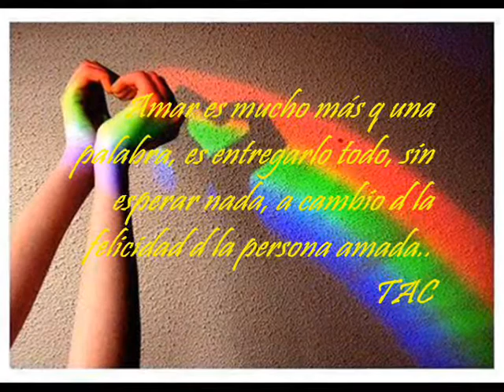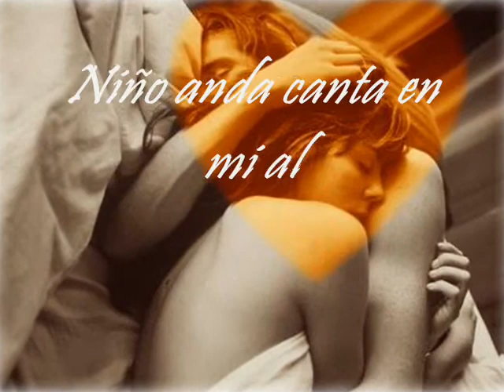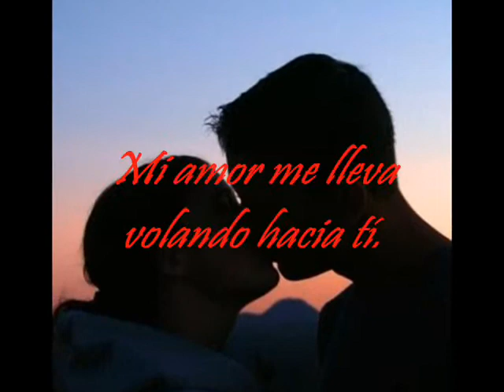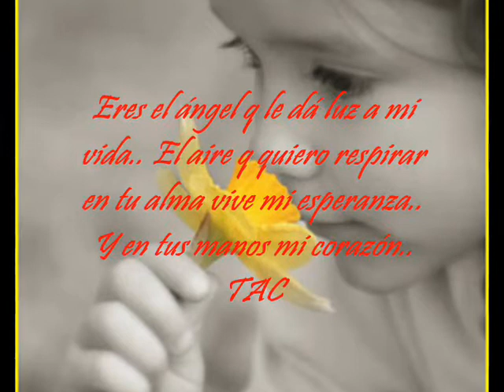Cuento q Te Amo mi vida . ♥ ♥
TE AMO.. TOMA LAS MAÑANAS Q TE TRAIGO Y ENCIERRAME EN TUS SUEÑOS Q TE AMO..
ESTE CUENTO SI TE LO TERMINE .. ES PARA TI .. SOLO PARA TI .. Disfrutalo ..
SIGUE ILUMINANDOME Q TU AMOR ME GUAIRA ..